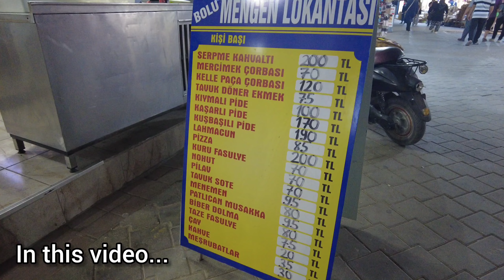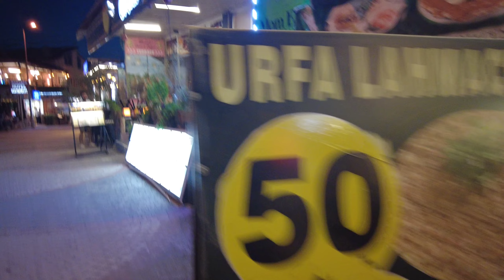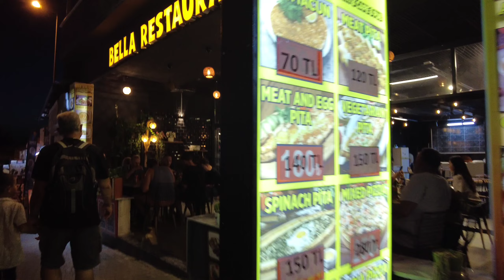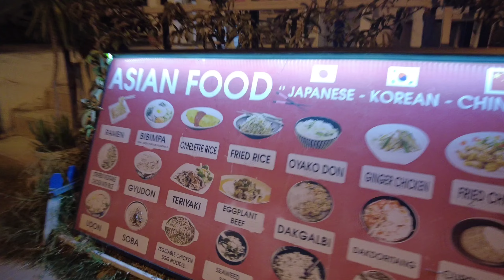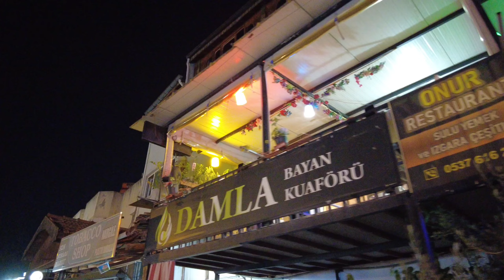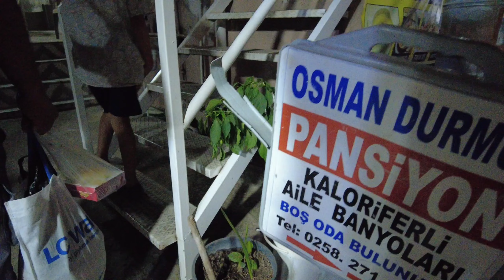DENIZLI PAMUKKALE KARAHAYIT NIGHT WALK | October 2024 | 4k UHD 60fps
Karahayıt Pamukkale Denizli night walking tour.